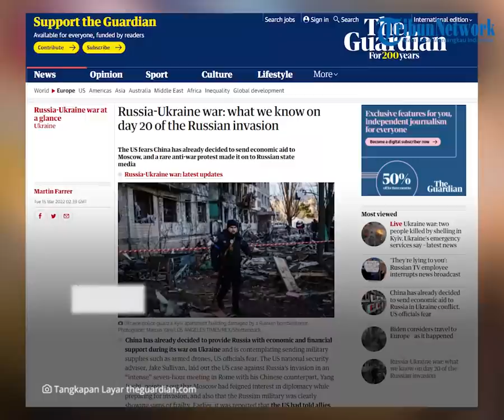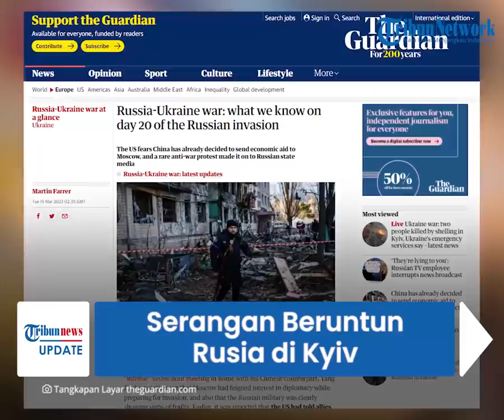Hari ke-20 Invasi Rusia Ukraina: Serangan Beruntun di Kyiv, Pasukan Moskwa Berperilaku 'Teroris'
TRIBUN-VIDEO.COM - Invasi Rusia terhadap Ukraina memasuki hari ke-20.

Sejak 24 Februari lalu, militer Putin menggempur habis-habisan kota besar Ukraina, termasuk Kharkiv, Mariupol, dan Kyiv.

Terbaru, pasukan Rusia membombardir kota Kyiv dengan serangan tembakan dan rudalnya.